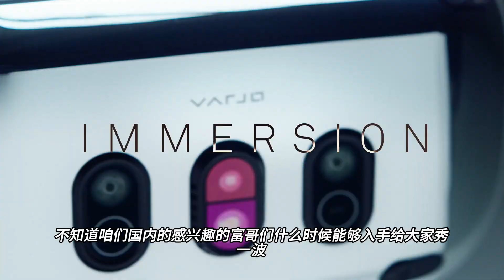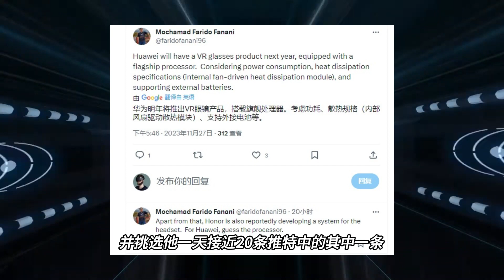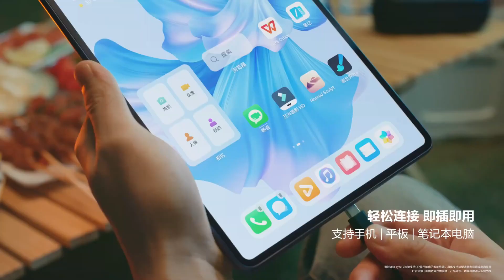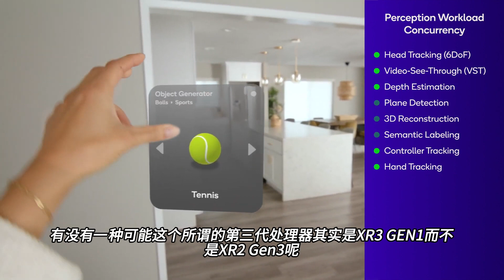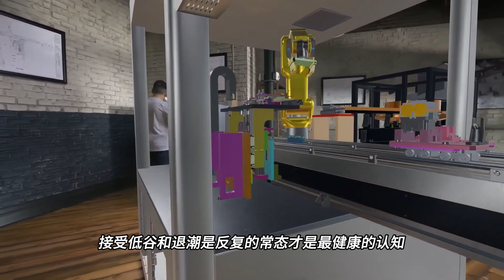【VR速递】最强高阶PCVR面世！ 华为要出苹果头显竞品？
Quest3亚马逊直购地址
128GB 中亚

512G中亚

今天的视频主要跟大家闲聊下最近的一些XR硬件新闻，比如Varjo今天宣布推出新一代超高端级别的XR4系列PCVR头显，核心参数一如既往的拉爆上限，但是高昂的售价和暂时只面对企业客户说明它还是属于少部分人的玩物。

而国产品牌也有进一步的爆料，根据外国硬件媒体 wccftech报道，说华为正在研发苹果 Vision Pro 的竞品，这款设备预计将内置计算单元、电池外置且带主动风扇，我个人有个习惯，看新闻喜欢去看英文原文，顺便看看信源，看完我只能说这爆料也没多少实料啊，这种程度的信息就跟放屁一样没有任何意义，不值一提。